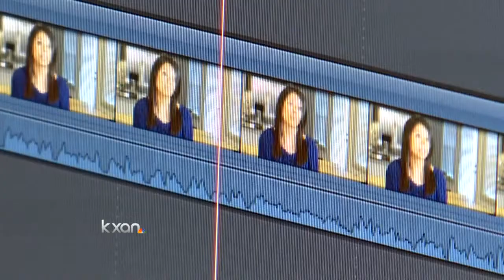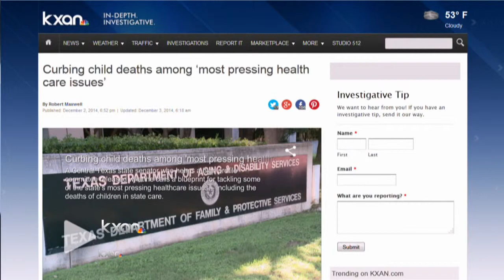Texas CPS web video inspires as vacancy numbers drop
Child Protective Services in Central Texas is starting to see fewer monthly vacancies among its child abuse investigators, state records show.